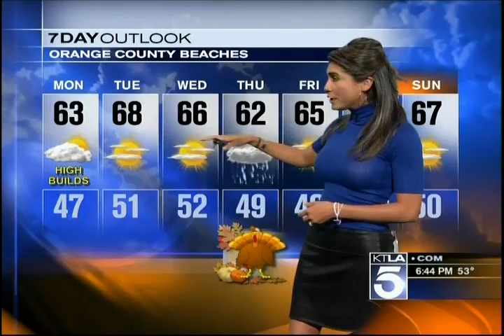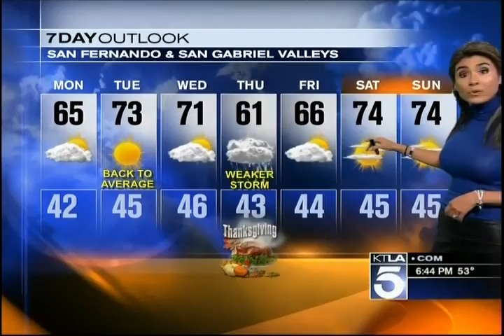Vera blk leather skirt